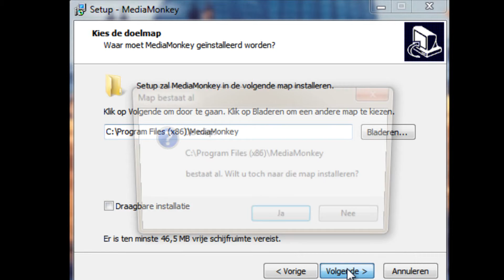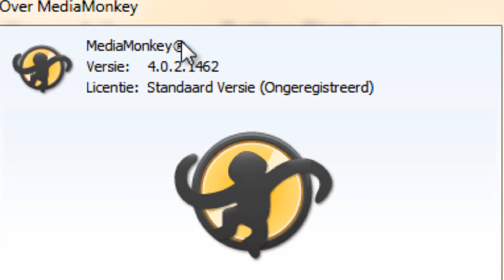MediaMonkey 4.0.2.1462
Vorige maand verscheen MediaMonkey 4.0: een uitgave die van de audiospeler een complete mediaspeler maakte, die ook video afspeelt.

Er is een tweede kleine onderhoudsupdate binnen een week uitgebracht, die problemen bij de upgrade van de database moet oplossen.

MediaMonkey 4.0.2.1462 is te downloaden voor Windows XP tot en met 7 en is vertaald in het Nederlands.